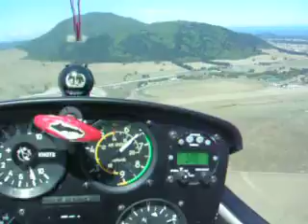Turbulent approach - Taupo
Gliding ops ended due to strong crosswinds (20-30 kts), while we were still in the air. I took this as we headed for an unconventional landing on runway 22, right into the rotor coming off Mt Tauhara in front. Camera was held in both hands, but boy, were we bounced around!